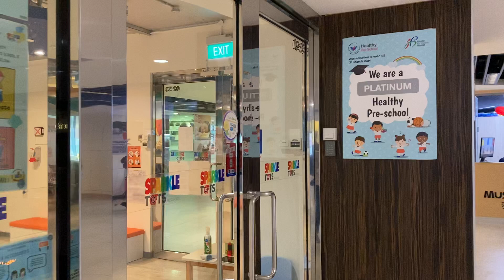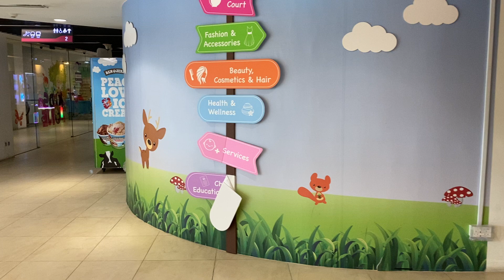Hillion Mall, Singapore